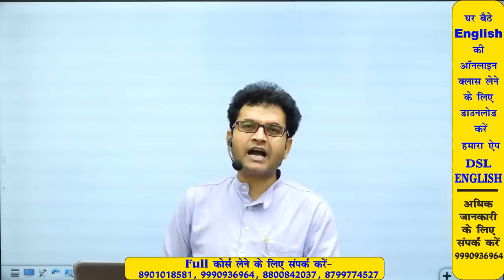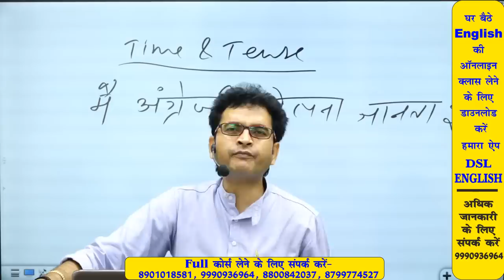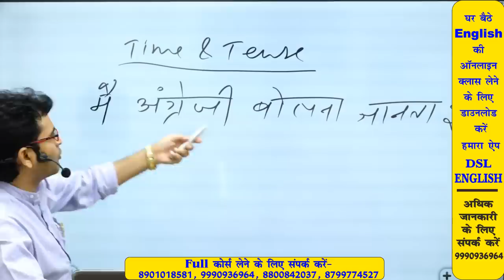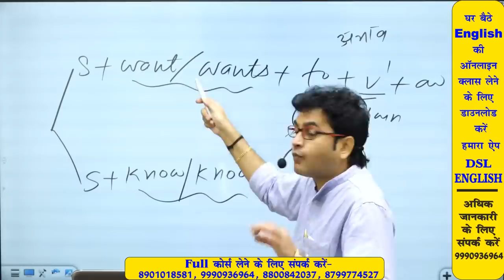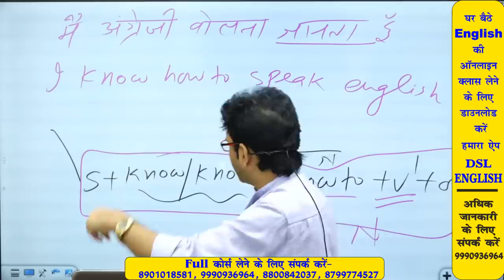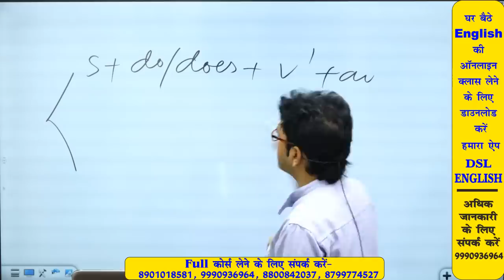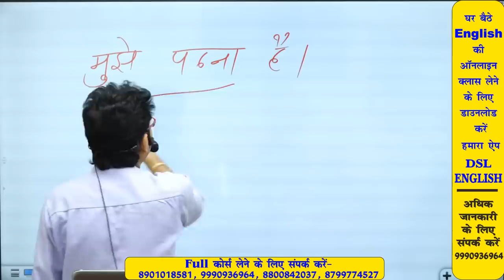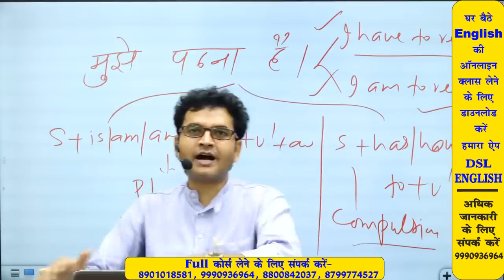Time & Tense In English Grammar | English For SSC CGL, UPSC, DSSSB By Dharmendra Sir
English Live Class by Dharmendra Sir  | Basic English  | Dsl English

In this video, we will discuss Time and Tense Basic English with Some tips & tricks.

• English Grammar
• Objective English
• English Translation
• Doubt Class